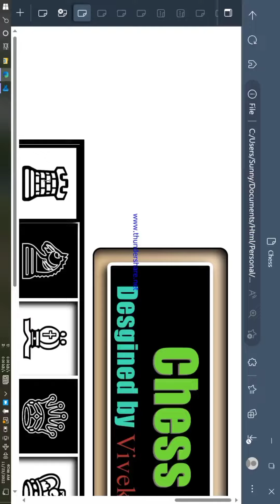Building a Custom Chess Board with JavaScript and CSS WebDevelopment Web Apps #2023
JavaScript Chess Board Tutorial
How to Make a Chess Board with JavaScript
Create a Custom Chess Board in JavaScript
JavaScript Chess Board: Step-by-Step Guide
Building a Chess Board with JavaScript and HTML
JavaScript Chess Board Tutorial: Build Your Own Custom Board
Create a Chess Board with JavaScript and HTML: Beginner's Guide
Building a Custom Chess Board with JavaScript and CSS
JavaScript Chess Board: How to Create Your Own Game Board